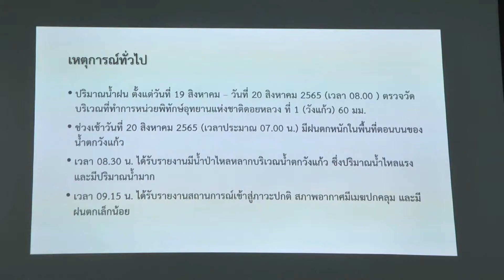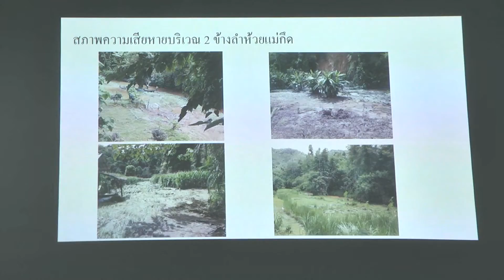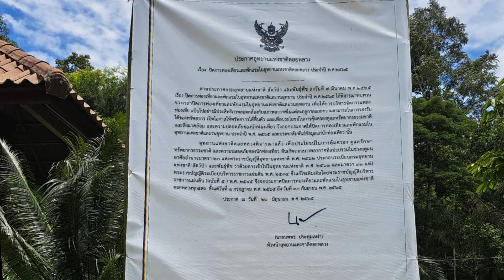23 ส.ค. 65 ผวจ.ลำปาง ติดตามสถานการณ์น้ำในพื้นที่ทางตอนเหนือ โดยมีรายงานน้ำไหลหลากหลายอำเภอ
สืบเนื่องจากในหลายเขตท้องที่ของจังหวัดลำปาง ได้เกิดฝนตกชุกหนาแน่นและต่อเนื่องเป็นเวลานาน เมื่อช่วงวันที่ 19 – 20 สิงหาคม 2565 อันเป็นผลอันมาจากอิทธิพลร่องมรสุมพาดผ่านภาคเหนือตอนบนเข้าสู่หย่อมความกดอากาศต่ำกำลังแรงฯ ซึ่งได้ส่งผลทำให้น้ำบริเวณพื้นที่สูงในเขตพื้นที่ทางตอนเหนือของจังหวัด มีปริมาณเพิ่มมากขึ้นและได้เกิดน้ำป่าไหลหลากน้ำล้นตลิ่งในเขตท้องที่หลายอำเภอ โดยเฉพาะอำเภอวังเหนือมีรายงานเกิดฝนตกหนักบริเวณพื้นที่ตอนบนของน้ำตกวังแก้ว ทำให้น้ำป่าจากบนยอดเขาสูงไหลหลากลงพื้นที่ต่ำเสี่ยงต่อเกิดอุทกภัยกับชุมชนลุ่มน้ำ
ล่าสุดบ่ายวานนี้ (22 ส.ค. 65) นายสิธิชัย  จินดาหลวง ผู้ว่าราชการจังหวัดลำปาง พร้อมด้วย นางวณิชดา  ไชยศิริ นายอำเภอวังเหนือ ได้ลงพื้นที่ร่วมประชุมกับหัวหน้าหน่วยงานส่วนราชการที่เกี่ยวข้อง ผู้บริหารท้องถิ่น กำนัน ผู้ใหญ่บ้านในเขตท้องที่ตำบลวังแก้ว ณ ห้องประชุมองค์การบริหารส่วนตำบลวังแก้ว เพื่อรับทราบสถานการณ์น้ำปัจจุบัน พร้อมร่วมวางแนวทางการป้องกันในระยะยาว เพื่อให้ประชาชนพื้นที่ลุ่มน้ำได้รับความเสียหายจากเหตุภัยพิบัติน้อยที่สุด ซึ่งจากการติดตามสถานการณ์ได้รับรายงานความเสียหายเบื้องต้นในชุมชน 7 หมู่บ้าน ของตำบลวังแก้ว มีพื้นที่การเกษตรถูกน้ำป่าพัดพาเสียหายเป็นบริเวณกว้าง รวมกว่า 8,675 ไร่ ขณะที่ปัจจุบันสถานการณ์น้ำพื้นที่ตอนบนของน้ำตกวังแก้วได้ลดระดับต่ำลงอยู่ในเกณฑ์ปกติแต่ยังคงมีปริมาณน้ำมาก โดยยังคงต้องเฝ้าระวังติดตามสถานการณ์อย่างต่อเนื่องต่อไป ขณะที่น้ำตกวังแก้วซึ่งเป็นสถานที่ท่องเที่ยวของอำเภอวังเหนือ ทางอุทยานแห่งชาติดอยหลวง ได้ประกาศปิดทำการชั่วคราวไปจนถึงวันที่ 30 กันยายน 2565 เพื่อความปลอดภัยของนักท่องเที่ยว
อย่างไรก็ตาม สำหรับปัญหาน้ำป่าไหลหลากท่วมพื้นที่การเกษตรเสียหาย พบว่าเกิดจากลำห้วยแม่กึด ที่เป็นลำห้วยรองรับน้ำสาขาจากน้ำตกวังแก้วได้มีวัชพืชและพืชน้ำเจริญเติบโต ขึ้นกีดขวางทางน้ำทำให้น้ำที่ไหลหลากลงมาระบายไม่ทันจึงเอ่อล้นแผ่ขยายท่วมพื้นที่ตามแนวลำห้วยเป็นวงกว้างหลายพันไร่ ดังนั้นเพื่อเป็นการแก้ปัญหาระยะยาว ผู้ว่าราชการจังหวัดลำปาง ได้มอบหมายให้ทางหน่วยงานองค์กรปกครองส่วนท้องถิ่นในเขตท้องที่ตำบลลุ่มน้ำ ร่วมกับ ชุมชนหมู่บ้าน เร่งดำเนินการจัดทำแผนพัฒนาระดับพื้นที่นำเสนอขออนุญาตผ่านทางอุทยานแห่งชาติดอยหลวง เพื่อจะดำเนินการขุดลอกลำห้วยแม่กึด เปิดช่องทางน้ำซึ่งจะช่วยบรรเทาปัญหาลดพื้นที่รับผลกระทบจากน้ำป่าไหลหลากลงได้ ส่วนความเสียหายที่เกิดขึ้นจากน้ำป่าไหลหลากครั้งนี้ ให้ทางหน่วยงานองค์การบริหารส่วนตำบลวังแก้ว และสำนักงานป้องกันบรรเทาสาธารณภัย สาขาอำเภอวังเหนือ เร่งสำรวจความเสียหายและรีบดำเนินการช่วยเหลือประชาชนที่ได้รับผลกระทบโดยเร็ว
ทั้งนี้ สำหรับน้ำป่าที่ไหลหลากมาจากพื้นที่สูงของน้ำตกวังแก้ว ปัจจุบันได้ไหลลงสู่แม่น้ำวังที่เป็นแม่น้ำสายหลักของจังหวัดลำปาง ทำให้ขณะนี้ระดับน้ำในแม่น้ำวังบริเวณหน้าเทศบาลตำบลวังเหนือ ซึ่งไหลผ่านเขตพื้นที่ตัวอำเภอยังคงมีปริมาณน้ำมาก และอาจเสี่ยงต่อการเกิดน้ำล้นตลิ่งได้หากพื้นที่ทางตอนเหนือมีฝนตกหนักต่อเนื่อง โดยผู้ว่าราชการจังหวัดลำปาง ได้เน้นย้ำให้หน่วยงานที่เกี่ยวข้องให้คอยเฝ้าระวังและติดตามสถานการณ์น้ำในพื้นที่ย่างใกล้ชิด หากพบว่าน้ำในแม่น้ำวังมีระดับเพิ่มสูงขึ้น ให้รีบประกาศแจ้งเตือนชาวบ้านที่อาศัยอยู่บริเวณริมฝั่งแม่แม่น้ำ ได้รับทราบทันทีเพื่อชาวบ้านจะได้ปฏิบัติรับมือกับสถานการณ์น้ำไหลหลากได้อย่างทันท่วงที ซึ่งจะช่วยบรรเทาความเสียหายให้เกิดขึ้นน้อยที่สุด ส่วนสถานการณ์น้ำภาพรวมในแม่น้ำวัง ปัจจุบันพบว่าพื้นที่ตอนล่างมีน้ำเอ่อล้นได้รับผลกระทบในหลายอำเภอ ทั้งแจ้ห่ม เมืองปาน อำเภอเมือง และเกาะคา